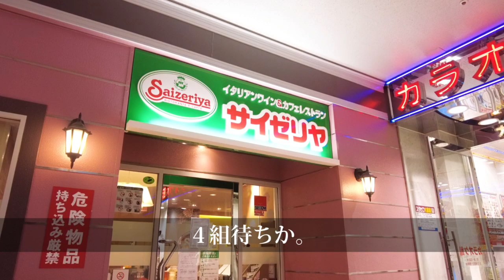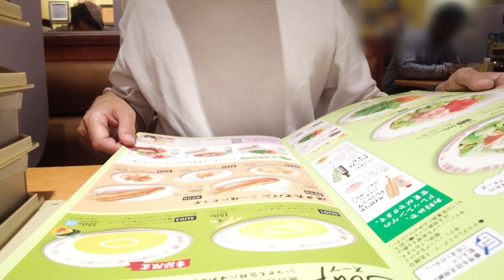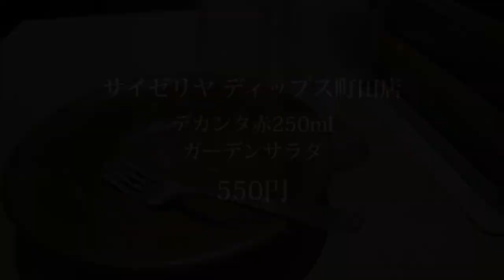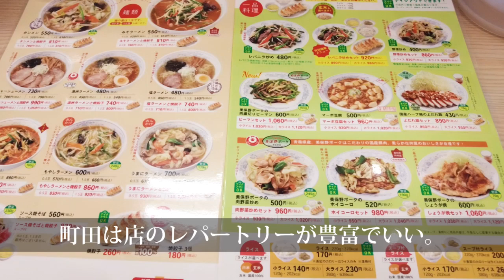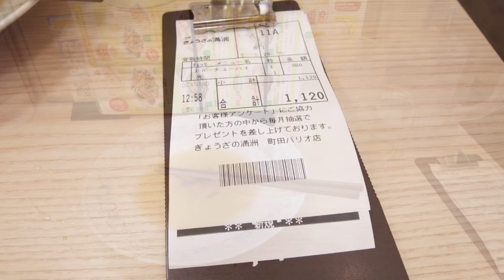【町田】サイゼリヤ550円飲み！ぎょうざの満州せんべろ！激安昼飲みはしご酒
町田で昼から一人で4軒飲み歩きをしてきました。
最初の2軒、サイゼリヤとぎょうざの満州です。
健康に留意しつつ飲んだら安すぎてビビった！

0:00 町田がやめられない
0:56 サイゼリヤでサラダにワイン
5:03 ぎょうざの満州で野菜炒めにチューハイ